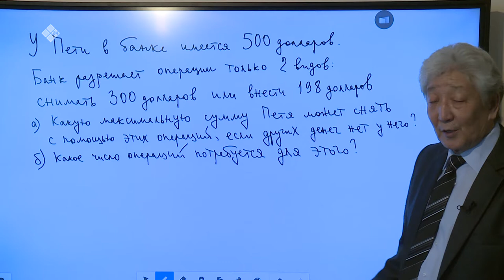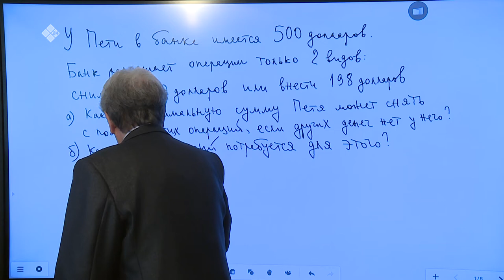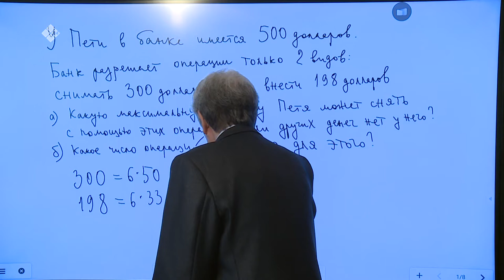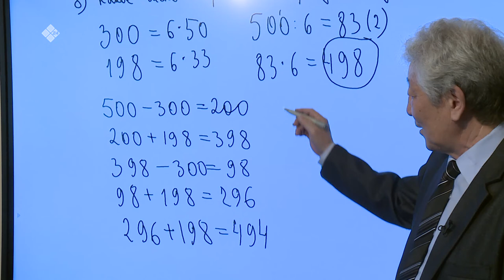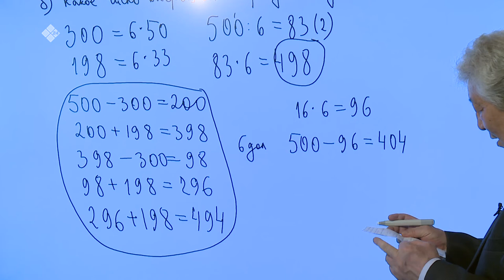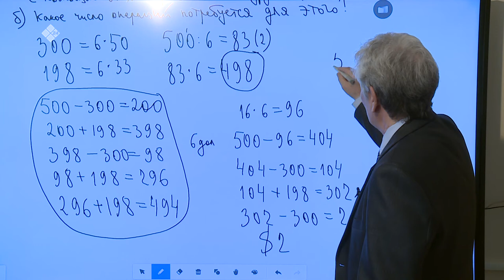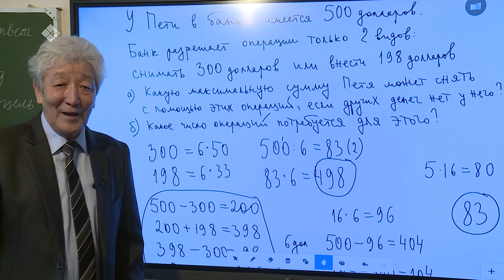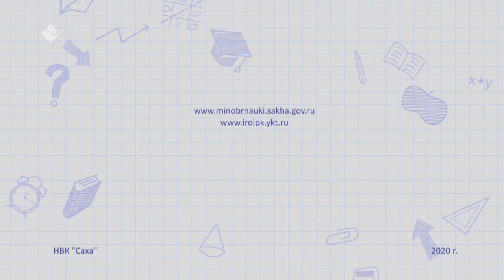Дистанционные уроки на НВК: Математика 11 класс (14.04.20)